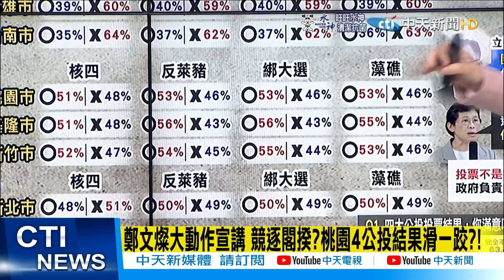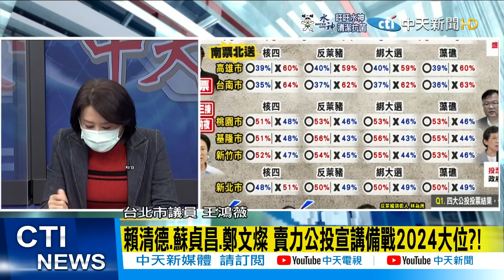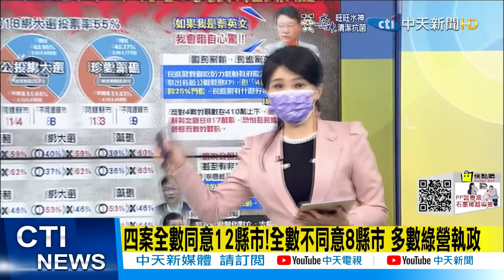【每日必看】鄭文燦大動作宣講 競逐閣揆?桃園4公投結果滑一跤?!@中天新聞CtiNews 20211219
歌名: Sunspots
作者: Jeremy Blake
類型: Dance & Electronic
氣氛: Happy Music